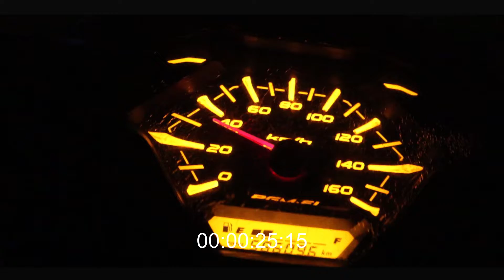Kurang Piknik Maazzeeehhhh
Edisi kurang piknik